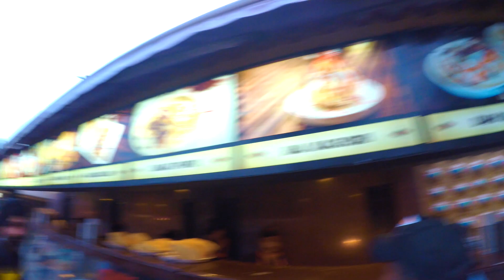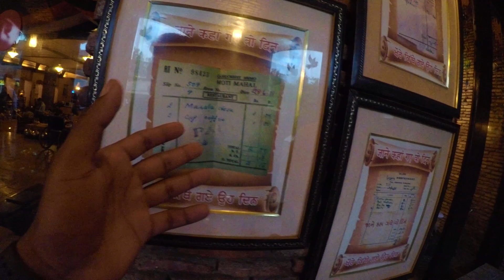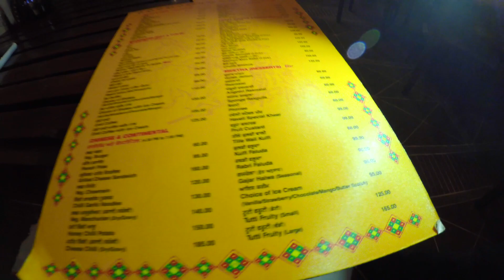||LPU|| నుండి హవేలి రోడ్ ట్రిప్|||Lovely Professional University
Hey guys I'm moving mobile this side & thank alot for watching my videos. Please "LIKE" the video if you enjoyed watching or also "COMMENT" if you want to Suggest something or Appreciate